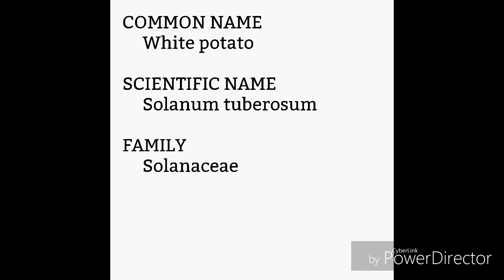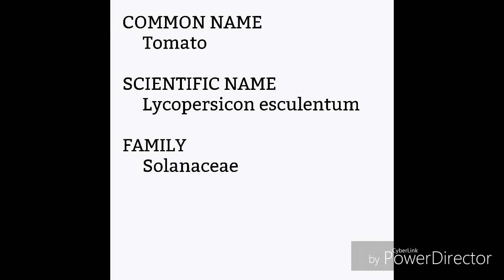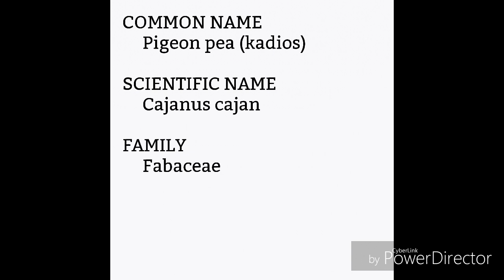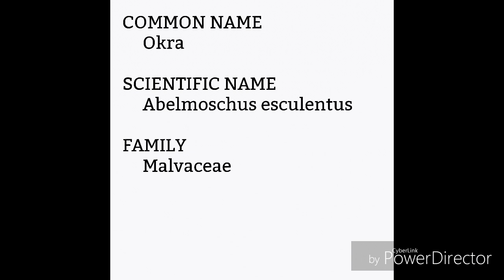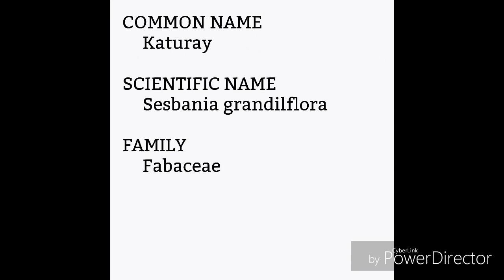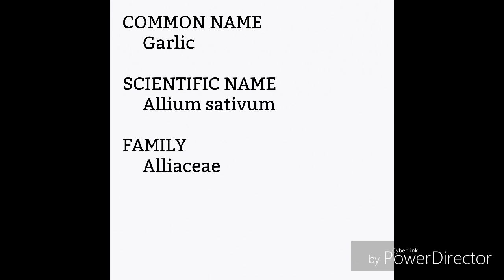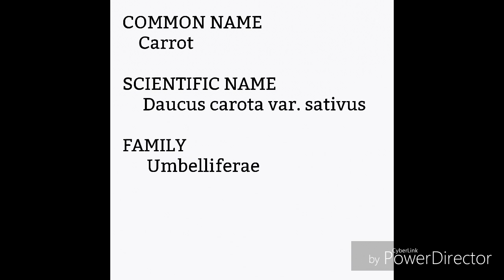Licensure Examination for Agriculturist | Agriculture Online Review